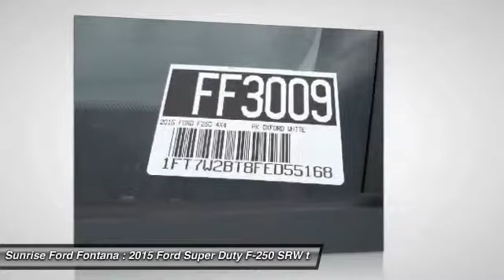2015 Ford Super Duty F-250 SRW Fontana, Chino, Norco, Moreno Valley, San Bernardino, CA FF3009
2015 Ford Super Duty F-250 SRW 4dr FX4

16005 VALLEY BLVD.

SUNRISE FORD FONTANA: PROUDLY SERVING FONTANA, CHINO, NORCO, MORENO VALLEY, SAN BERNARDINO, AND SURROUNDING SOUTHERN CALIFORNIA LOCATIONS. THIS OXFORD WHITE 2015 Ford SUPER DUTY F-250 SRW IS EQUIPPED WITH A ENGINE: 6.7L POWER STROKE V8 TURBO DIESEL B20 , AUTOMATIC TRANSMISSION, AND RECEIVES AN ESTIMATED . CONTACT SUNRISE FORD FONTANA AT TO SCHEDULE A TEST DRIVE AND TAKE THIS 2015 Ford SUPER DUTY F-250 SRW HOME TODAY, OR VISIT OUR SHOWROOM CONVENIENTLY LOCATED AT 16005 VALLEY BLVD. FONTANA, CA 92335. FONTANA, CA  CHINO, CA  NORCO, CA  MORENO VALLEY, CA  SAN BERNARDINO, CA 2015 Ford SUPER DUTY F-250 SRW 4dr FX4 Stock #: FF3009 | VIN: 1FT7W2BT8FED55168 | 2015 Ford F250 4X4 PK Sunrise Ford Fontana